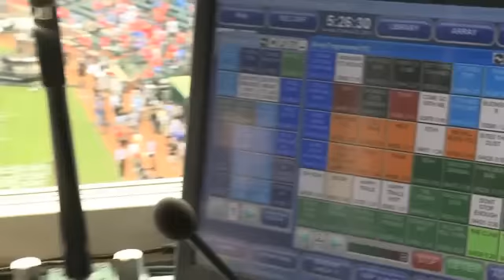Texas Rangers gets sweet sounds with speaker upgrade - MLB.com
It has turned out to be one of the biggest upgrades, as the team called in award-winning composer Paul Gilman to redo the speaker system to give the ballpark clearer sound.

"It's an enhancement to our sound system that really upgrades the quality of the audio here in the ballpark," Rangers executive vice president of ballpark and event operations Rob Matwick said. "Traditional ballpark systems push sound straight down from the speaker cabinets on top of fans. What Paul has done is make sounds in adjacent cabinets work together. It's sort of like a wave, from one cabinet to the next, as opposed to those sound waves competing against each other."